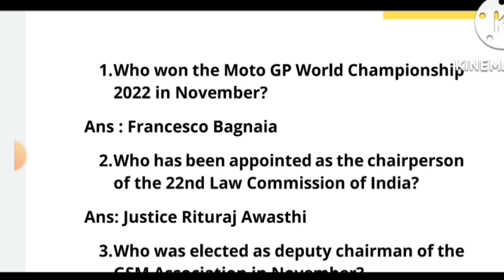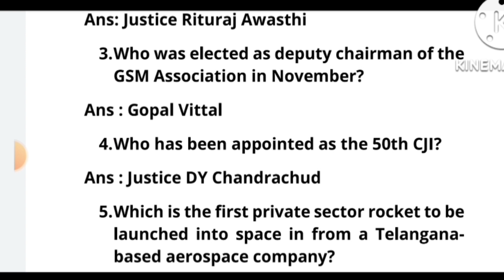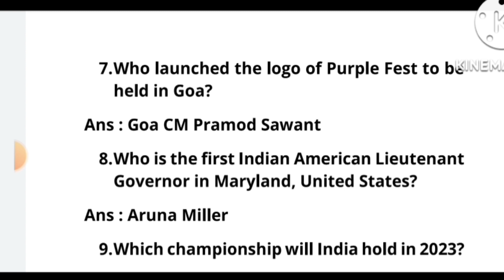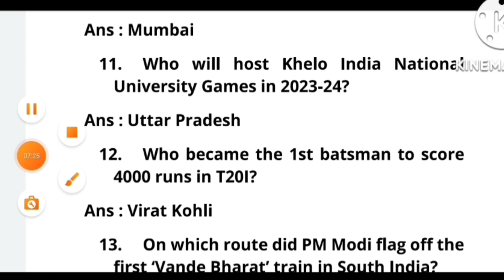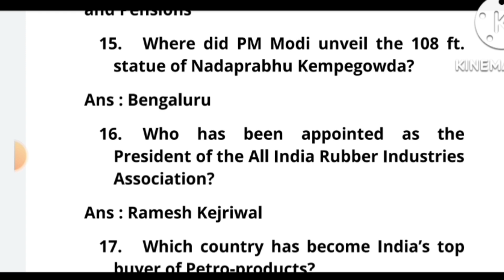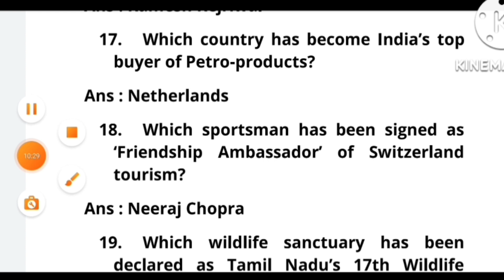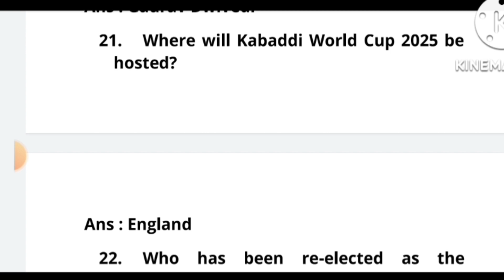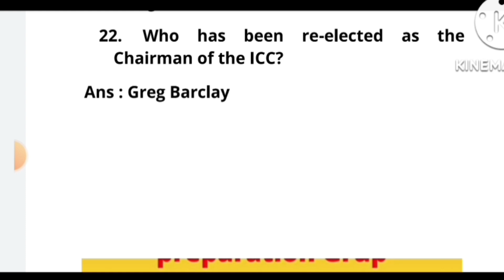ASRLM & APDCL exam 2022/ General knowledge and current affairs/updated Gk for APDCL & ASRLM exams/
in this video we have discussed about the most important GK and current affairs for upcoming APDCL and ASRLM exam.

Facebook Group Name for Assam TET 2022-23 👇
Assam TET 2023 & Govt. 1lakh job preparation group

 syllabus of higher secondary TET paper 2